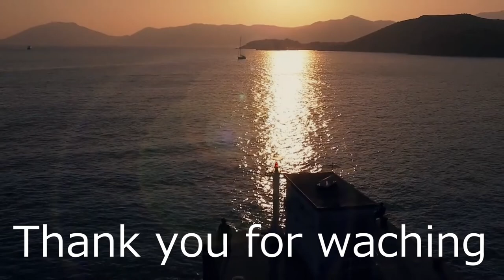Black sea bream fishing with a short bamboo rod No.001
There are various ways to fish black sea bream in Japan, but in this video
I will show you how to catch black sea bream using a short bamboo rod and a wooden reel.
This fishing method is one of the traditional black sea bream fishing methods in Japan.
The length of the bamboo rod used is about 1.8-2.4m.
It is a two-piece joint.
The reel is made of wood and is structurally the same as the fly reel.
Gear ratio 1: 1, no drag.
Enjoy an exciting short bamboo rod.

Fishing data

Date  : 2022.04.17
Field  : brackish water
Area  : Japan
Rod   : bamboo rod, L=2.4m
Reel   : fly reel type
Line   : nylon 6lb.
Leader : fluorocarbon 5lb., L=1.0m
Sinker : small split shot sinker
Hook   : octopus hook type size #1
bait   : live crab